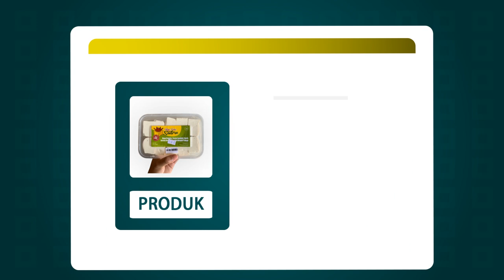Contoh Iklan Tahu balado, Tahu brontak, Tahu gulung, Tahu geprek